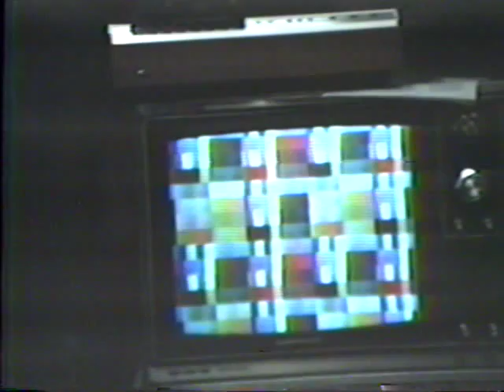Vasulkas: Computer Images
Steina and Woody Vasulka
1977 video art